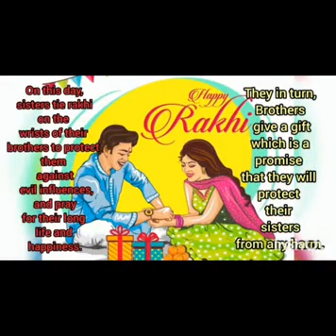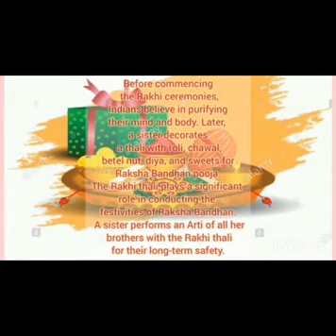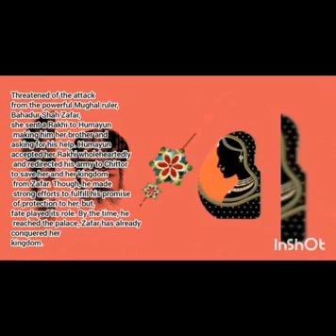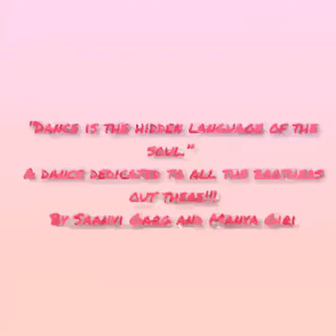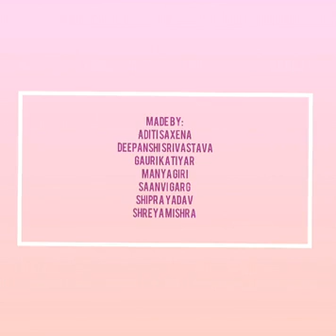Rakshabandhan Assembly || Class 8 || Delhi Public School Jankipuram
Raksha Bandhan – A Joyous Occasion to celebrate the bond of love of a brother and sister

Class VIII of DPS Jankipuram celebrated Rakshabandhan through the virtual morning assembly presented by the students of Class VIII-B, who showed this bond of love and care with their loved ones and also with plants, soldiers and frontline workers who make sacrifices for us, on August 21, 2021 through Google Meet.